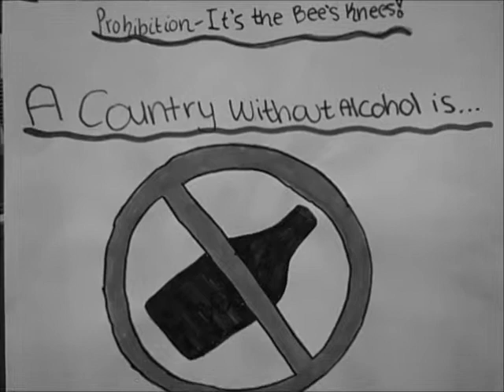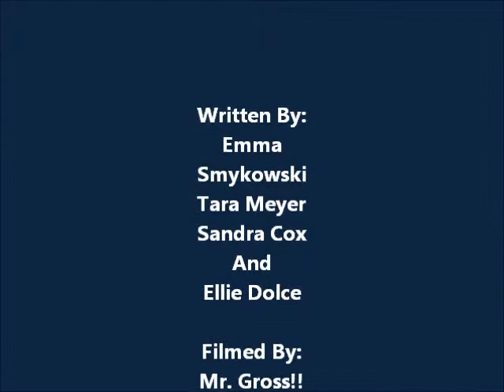Prohibition in the 1920's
It's a social studies project(:

The song is Cock-a-doodle D